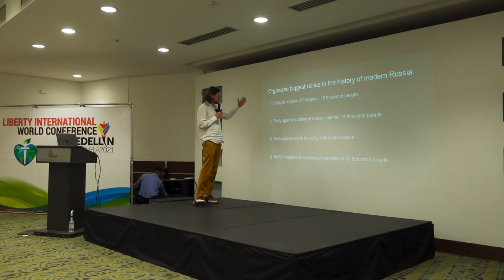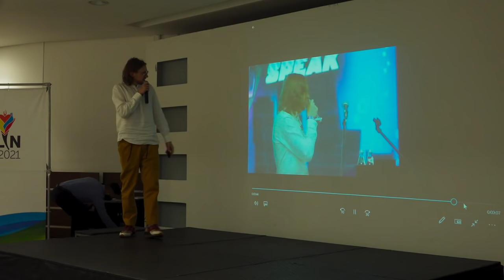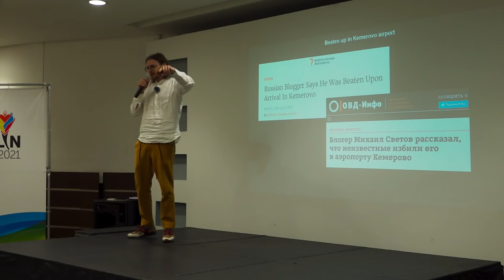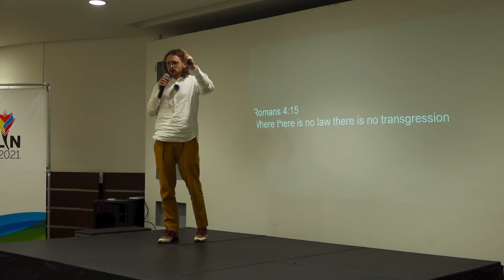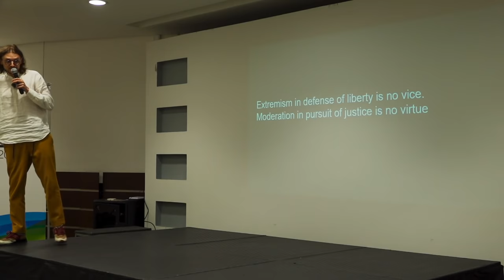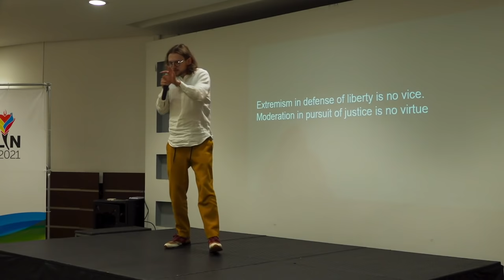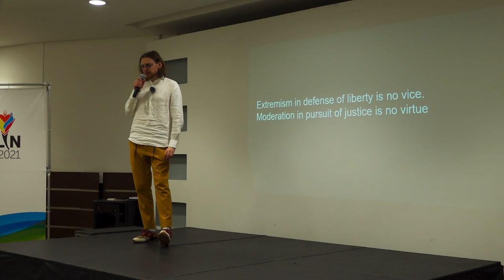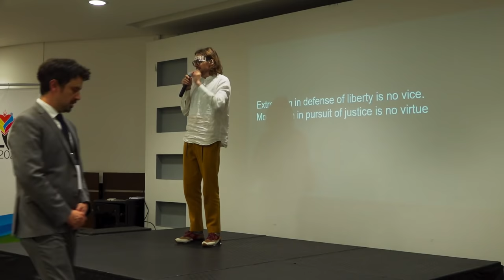Mikhail Svetov – To Tame a Leviathan: Contract Jurisdictions and Civil Rights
To Tame a Leviathan: Contract Jurisdictions and Civil Rights – Mikhail Svetov
Medellin, Colombia 08/15/2021

Liberty International held its 35th World Conference in Medellin, Colombia, from August 12-16, 2021. Our World Conferences are “family affairs” where the world’s most innovative libertarian minds connect and create lifelong friendships. Liberty International has organized 33 world conferences since 1982, and all but three have been hosted outside the United States.

These have helped inspire the creation and growth of regional networks, plus local organizations and outreach publishing projects in dozens of countries around the world.

🗽 Liberty International is an association of individuals and organizations dedicated to building a free and peaceful world, respect for individual rights and liberties, and an open and competitive economic system based on voluntary exchange and free trade. LI currently has members and representatives in over 100 countries.

✅ If you believe in the same values, support us!

🌍 LI is building networks, organizations, and grassroots educational outreach around the world via our "Johnny Appleseed" strategy, including:
- Print and Internet liberty publications
- Organizing international conferences